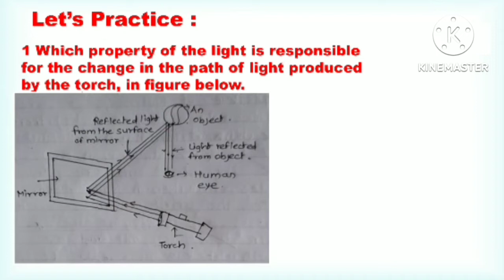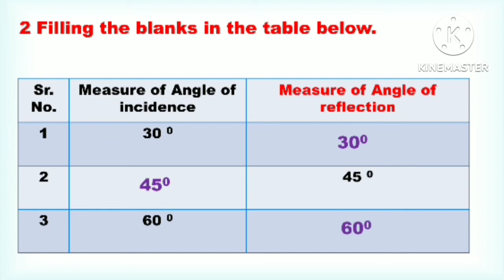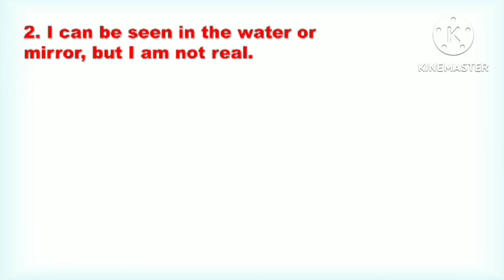9th Class Science Bridge Course Activity 16 Semi English | Setu abhyaskram 9th class science day 16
9th Class Science Bridge Course Activity 16 Semi English | Setu abhyaskram 9th class science day 16

9th Class Science Bridge Course Activity 1 Semi English | Setu abhyaskram 9th class science day 1

9th Class Science Bridge Course Activity 2 Semi English | Setu abhyaskram 9th class science day 2

9th Class Science Bridge Course Activity 3 Semi English | Setu abhyaskram 9th class science day 3
9th Class Science Bridge Course Activity 4 Semi English | Setu abhyaskram 9th class science day 4
9th Class Science Bridge Course Activity 5 Semi English | Setu abhyaskram 9th class science day 5

9th Class Science Bridge Course Activity 15 Semi English | Setu abhyaskram 9th class science day 15

9th class setu abhyas science day 16
9th science Solution Activity sheet 16 Bridge Course 2022
Bridge course class 9th science activity 16 semi english,
bridge course class 9th science 2022-23,
setu abhyaskram 9th class 2022  day 16 science semi english,

सेतू अभ्यासक्रम इयत्ता नववी विज्ञान दिवस 16,
 Setu abhyaskram class 9 vidnyan divas 16,
setu abhyaskram

iyatta 9vi vidnyan setu abhyaskram divas 16,
iyatta navavi setu abhyas science krutipatrika 16,
setu abhyas iyatta navavi divas 16,
setu abhyas iyatta navavi vidnyan krutipatrika 16,
iyatta navi divas 16th vidnyan,
iyatta navavi vidnyan setu abhyas 16,
setu abhyaskram 9 vi vidnyan krutipatrika 16,
setu abhyaskram 9 vi vidnyan divas 16,
iyatta 9vi vidnyan divas 16tha